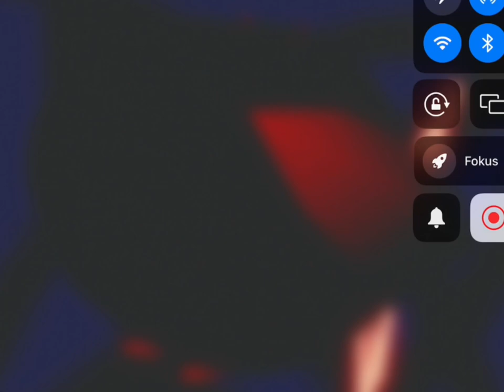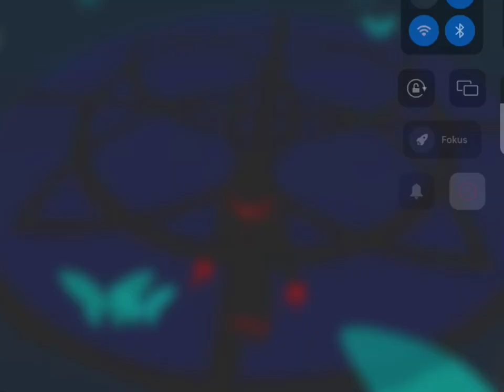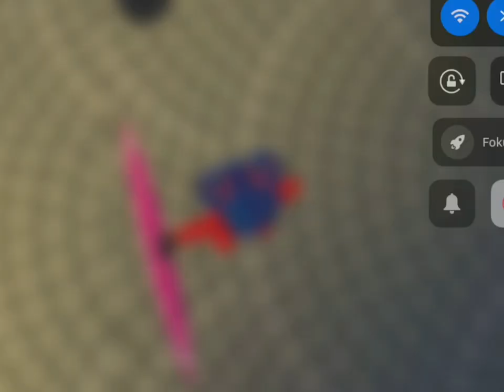Scarlet PT 1 Miraculous Bug😸🐞 Season 3 | Ep7 | Tals Of Bug and Miss Cat